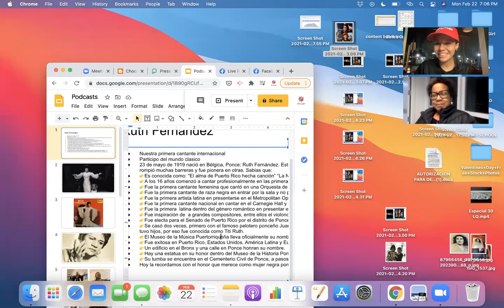Isla Caribe Podcast Ep. 97: Ruth Fernández y Su Legado con Choco Orta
Un ratito con Choco Orta para hablar sobre La Negra de Ponce: Ruth Fernández.
La cantante Choco Orta fue amiga muy cercana de Ruth Fernández, y en este episodio nos cuenta muchas anécdotas de Ruth, recordando su linda personalidad y como sirvió de inspiración a tanta otras grandes mujeres.

Conversación en camino a la Ruta de las Mujeres (Tour Presencial & Virtual) este marzo 2021.  Conoce más sobre este recorrido por grandes mujeres boricuas